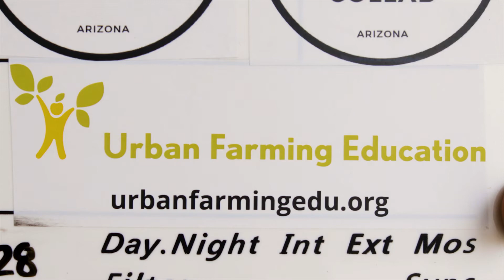Urban Farming Education with Fresh Food Collab - The Beginning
Currently there is disruption in our food system- a large percentage of food was going to restaurants and even sold out of the United States and with restaurants and borders closed a lot of that food went to the waste stream. Even before the Covid 19 virus there were some estimates that as much as 30% of food gets wasted in the US. Fresh Food Collab, a partnership between Urban Farming Education and other local businesses is responding to the economic impacts of the Covid 19 virus by organizing food donations. UFE's long term mission is to be an agent of change in our community and to  spread Urban Farming, which is our solution to many societal issues. Part of our mission is to help food banks distribute this food directly to families.
Our first food drive focused on us purchasing food that would have been wasted and distributing food to one of our focus groups at UFE - schools. We piggybacked on the school lunch program in Avondale where children are given lunches, and we were able to help out the whole family. We will continue to try helping all our focus groups including: Domestic Violence Shelters, Foster Care, Disabled, Aging, and Homeless.
For our next event on Saturday May 9th, 2020 we will be working as an agency of the Food Bank to distribute boxes of produce to families primarily in central Phoenix who are in need of food- whether they are recently unemployed or have been caught up in food scarcity due to circumstance and social inequity.